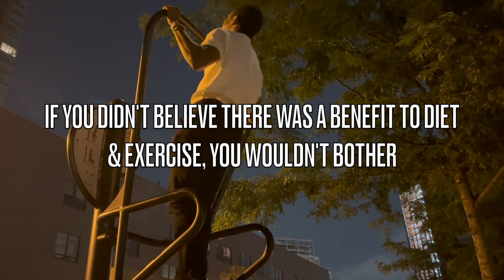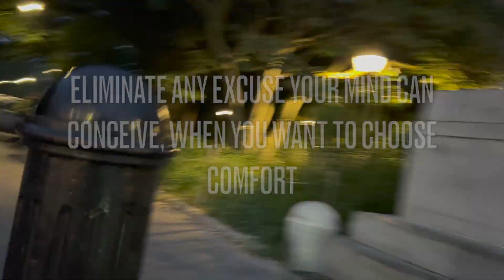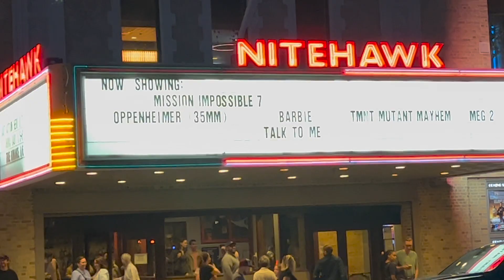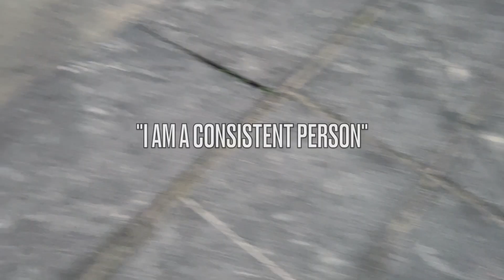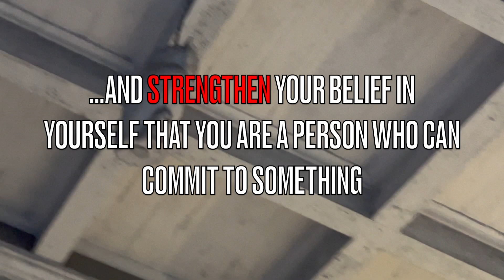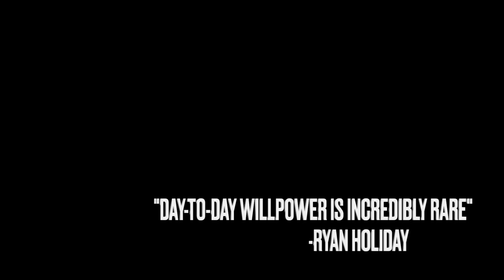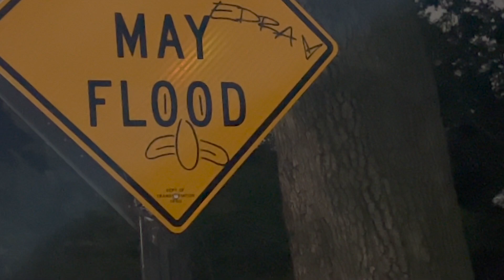Note To Self: How To Be Consistent In Case You Forget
Travel with me across New York City this week as I discuss what I've learned about staying consistent in all areas of life...in the form of a NYC VLOG! 2nd in my NOTE TO SELF video diary series, as a reminder to myself to reflect back onto in my life journey. These videos are for me, but if it adds value to you too, that makes it worth going public.

Enjoy the nycvlog !

self help , gotham point , brooklyn , queens , manhattan , oppenheimer , movie

Timestamps:
00:00-5:30 - Belief
5:31-6:10 - "Vlog" portion
6:11-9:44 - Habit Vaccine Explained